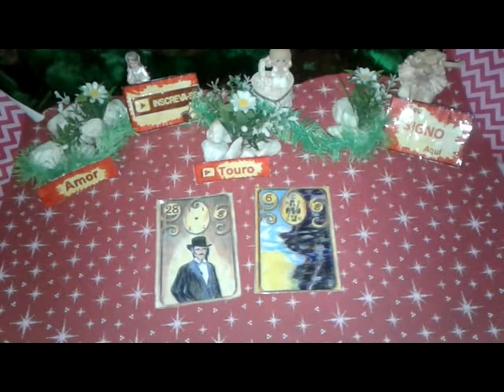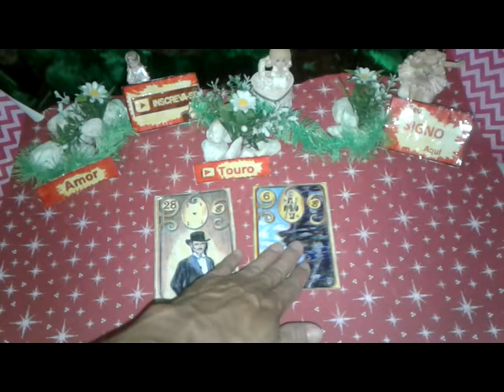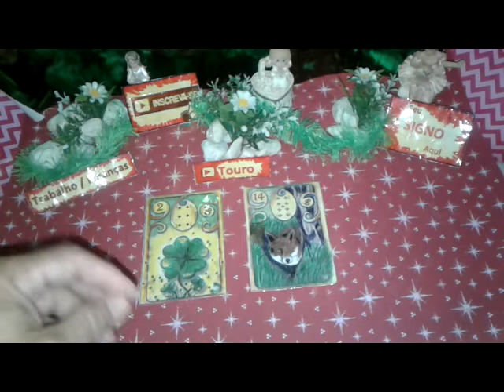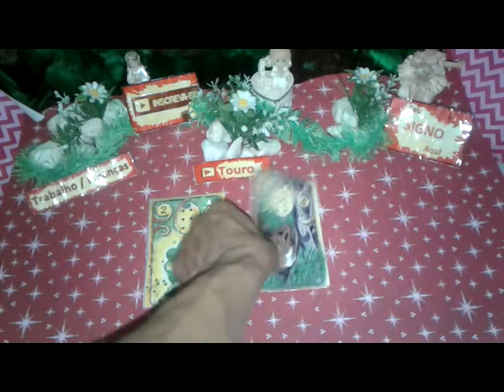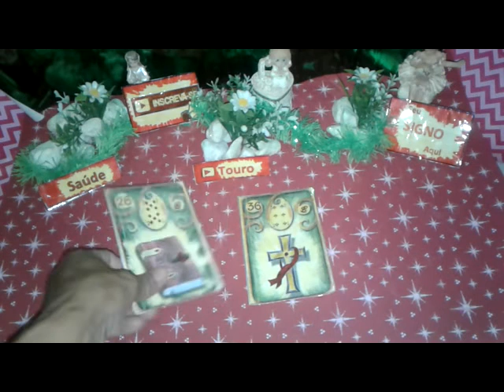Touro Maio 2019 Previsões Vídeo1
Touro Maio 2019 Previsões Vídeo1 de 01 a 15